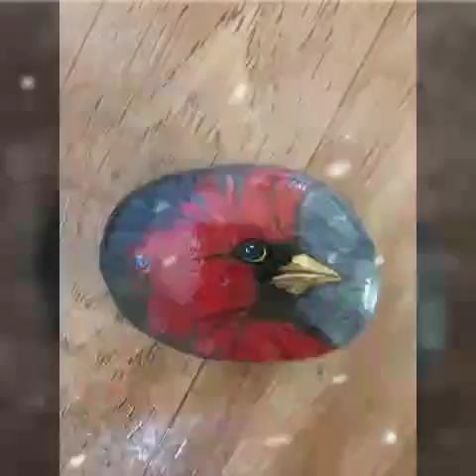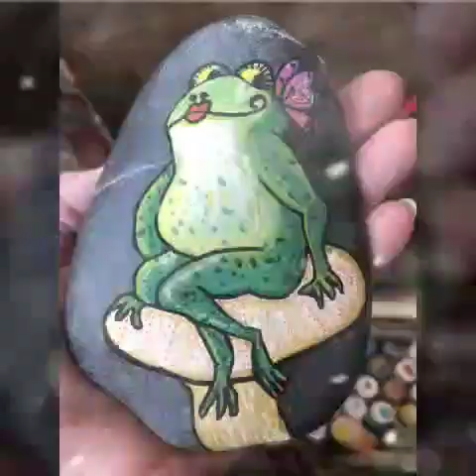100+ easy rock painting ideas that will inspire you - Rock Painting 101